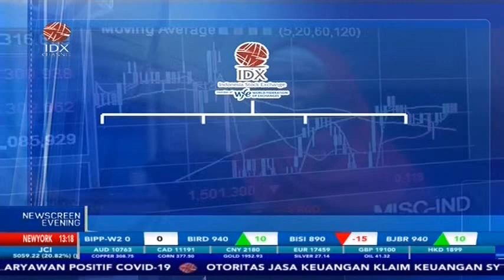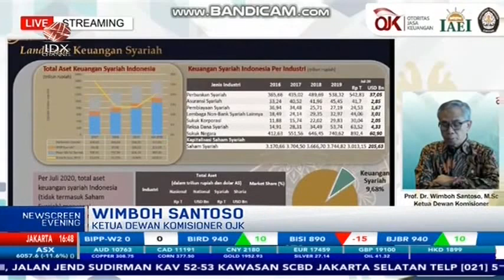OJK KLAIM EKONOMI SYARIAH KUAT MESKI DI TENGAH PANDEMI